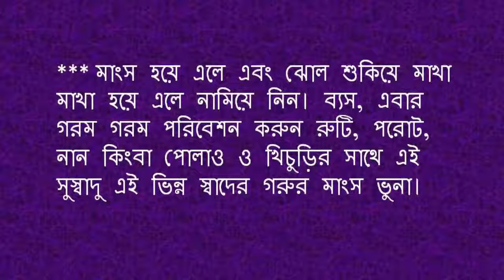সম্পূর্ণ ভিন্ন স্বাদের গরুর মাংসের এই পদটি চেখে দেখা হয় নি আপনার!